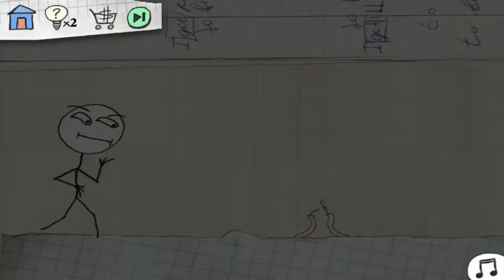Troll Face Quest Flee Complex (Complete) Gameplay Walkthrough | Android Puzzle Game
Based on the most hilarious internet memes. 20 crazy levels for you to challenge. Full of hilarious pranks and unlucky trolls. Begin the crazy adventure with troll faces and have fun. We are sure you will laugh to the twist.

You should not be too serious to solve the complex puzzles. Just relax and try to think in another way. You will find it's a so easy adventure and nothing is weird. In each level there is about 3 to 5 traps, be careful, or you will been trolled.

Features of Trollface Quest:
- 20 brain-twisting game levels.
- A game for player with shadow complex
- In to the mysterious world full of troll face memes.
- Try not be fooled and became a forever alone fail man.
- Be a troller and try not been trolled by the strange levels.
- A free trolling game.